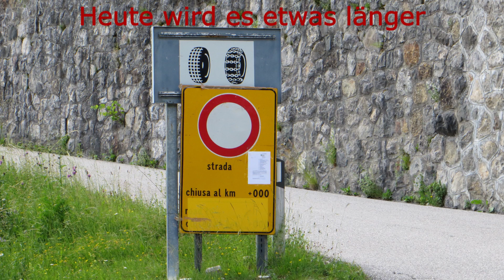Motorradtour Österreich - Slowenien - Italien 2022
Im Juni 2022 haben wir eine Motorradtour überwiegend durch Österreich, Slowenien und Italien gemacht. Dieses Video berichtet von unserer Reise.